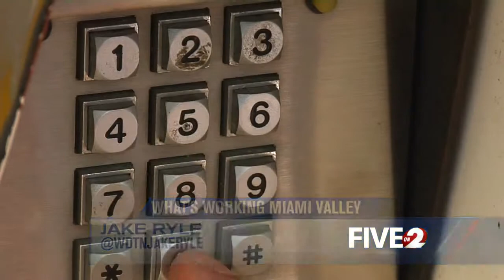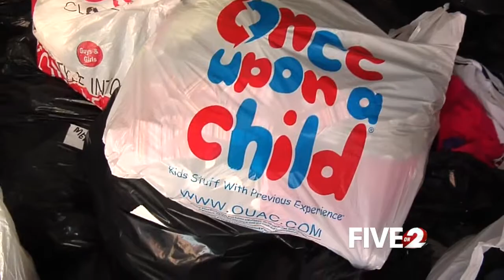Charity relying on community donations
Cody's Caring Clothing Charity was weeks away from shutting down. Now, the community is supporting a cause that helps hundreds.